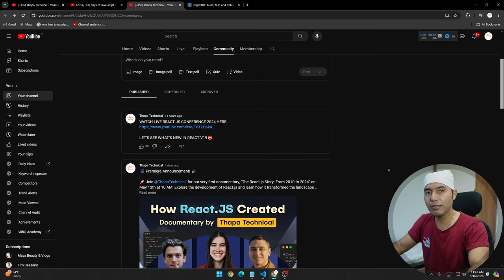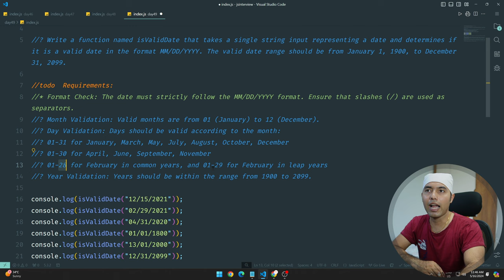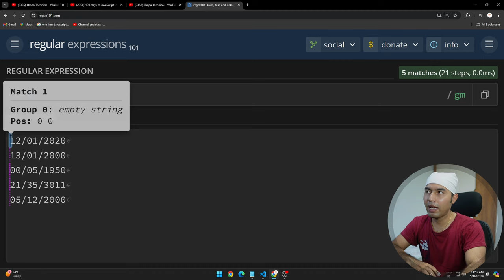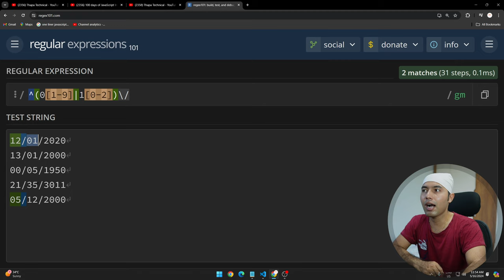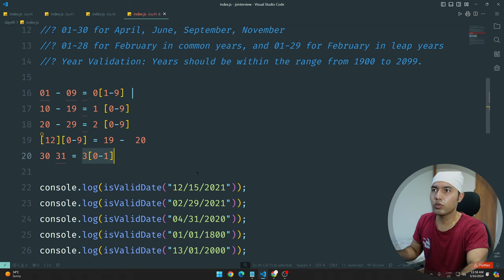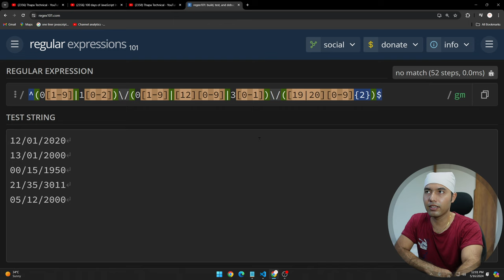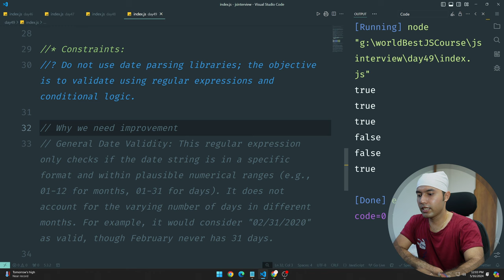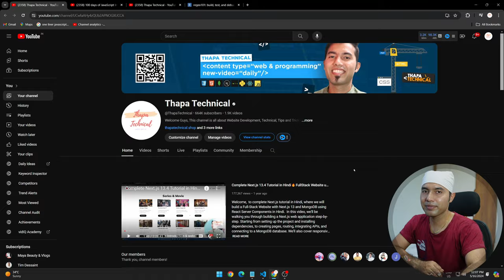100 Days of JavaScript Coding Challenges || Day #49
⌚ TIMELINE ⌚
0:00 Introduction and Must-Watch Videos